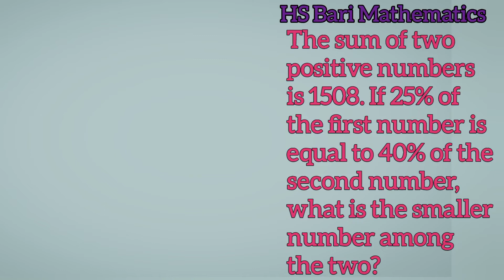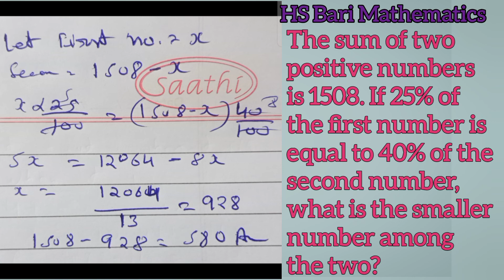The sum of two positive numbers is 1508. If 25% of the first number is equal to 40% of the second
The sum of two positive numbers is 1508., If 25% of the first number is equal to 40% of the second number, what is the smaller number among the two?